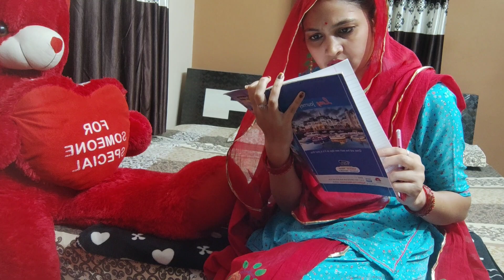लिखना कितना मुश्किल हो गया है 🙁।।